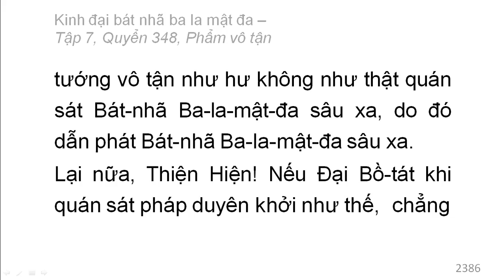Quyển 348: Kinh đại bát nhã ba la mật đa - Phẩm vô tận (rất hay) (348/600) (3)